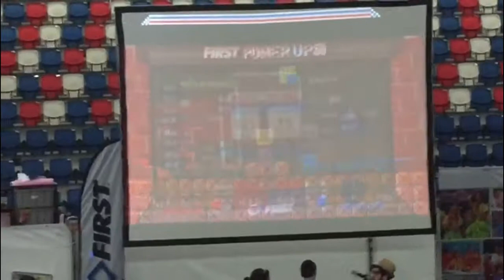STEAMPUNK 2018 District 1